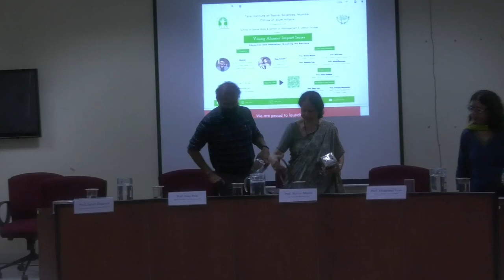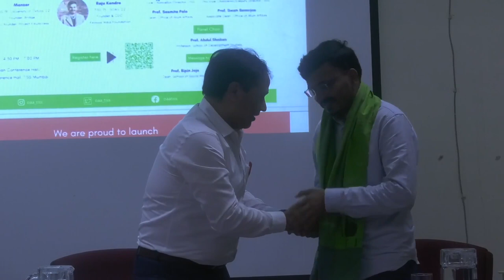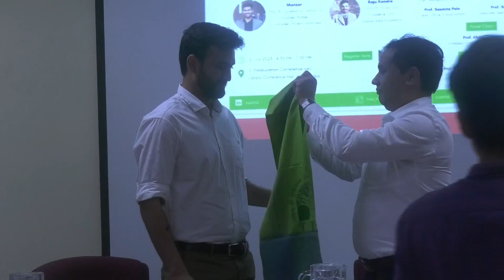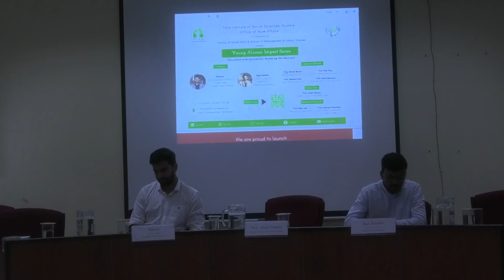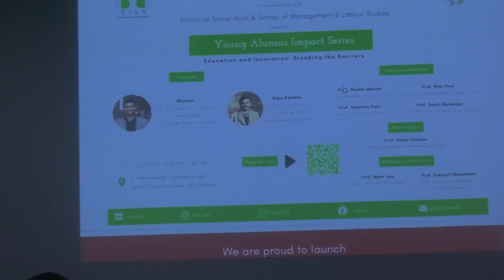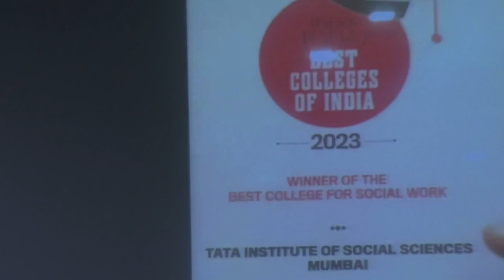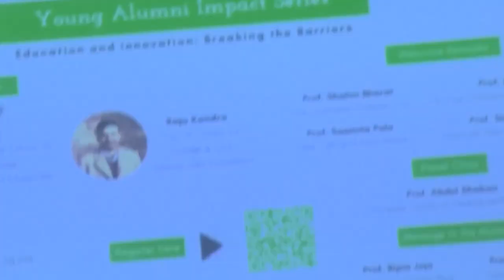Young Alumni Impact Series Part 2